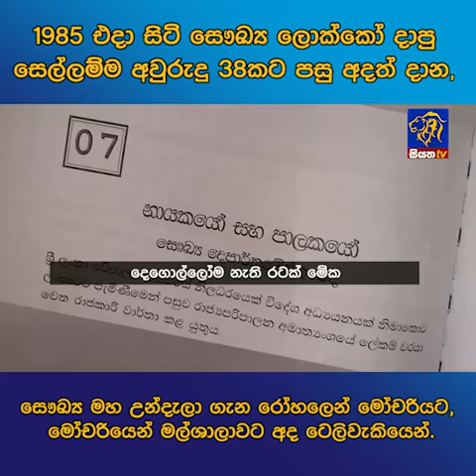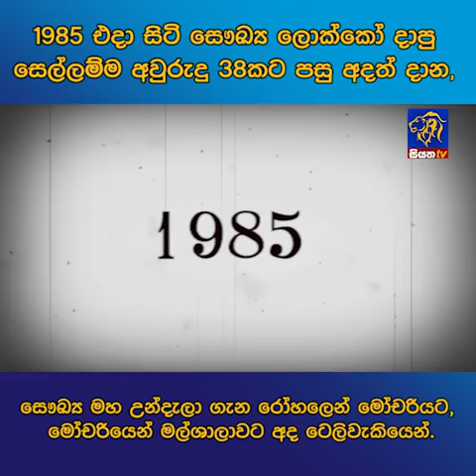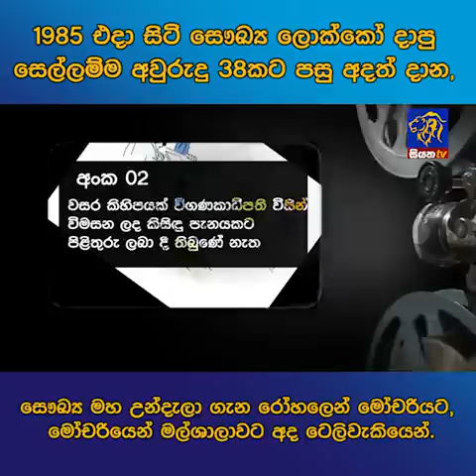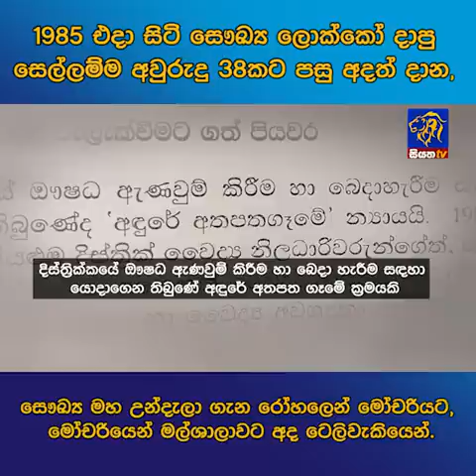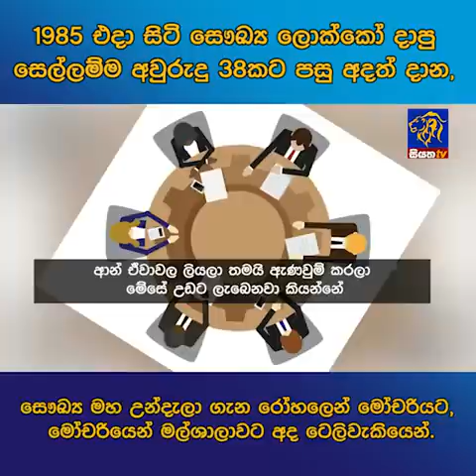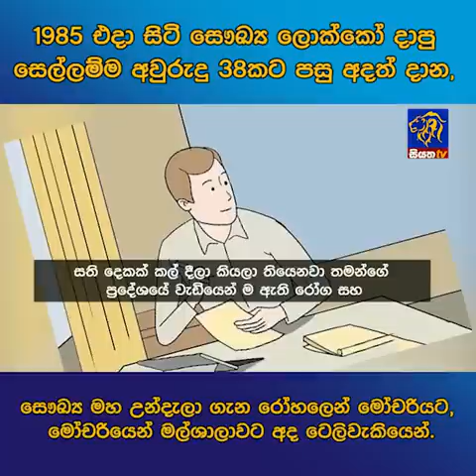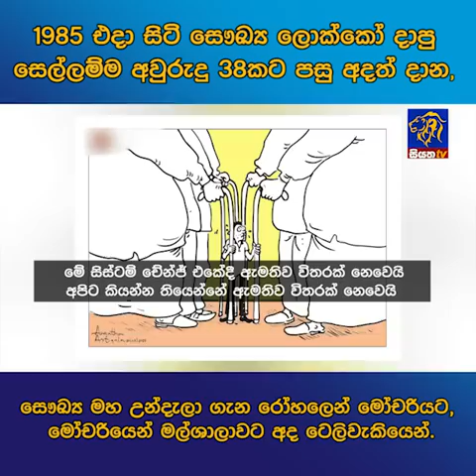සෞඛ්‍ය මහ උන්දැලා ගැන රෝහලෙන් මෝචරියට, මෝචරියෙන් මල්ශාලාවට අද ටෙලිවැකියෙන්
1985 එදා සිටි සෞඛ්‍ය ලොක්කෝ දාපු සෙල්ලම්ම අවුරුදු 38කට පසු අදත් දාන සෞඛ්‍ය මහ උන්දැලා ගැන රෝහලෙන් මෝචරියට, මෝචරියෙන් මල්ශාලාවට අද ටෙලිවැකියෙන්